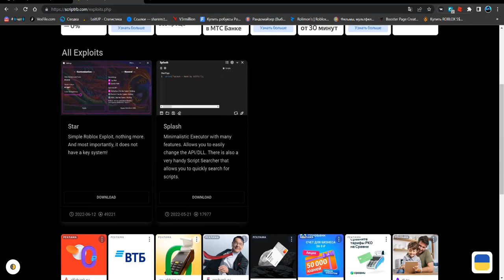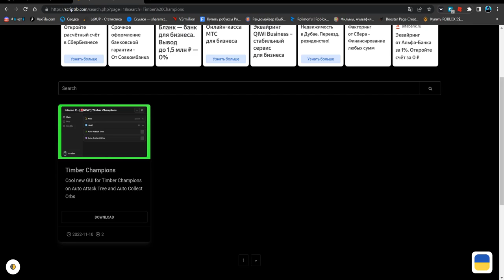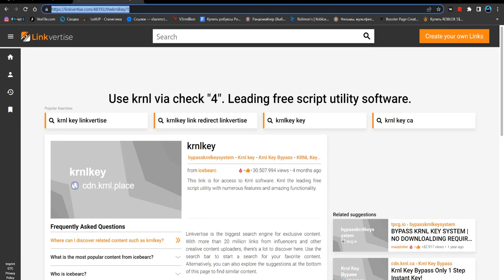КРУТОЙ СКРИПТ ДЛЯ ТИМБЕР ЧЕМПИОН | TIMBER CHAMPIONS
Splash(чит).

Соц.сети

Не читать.